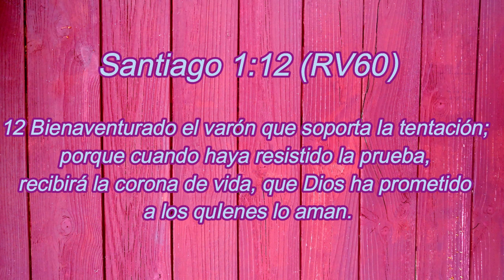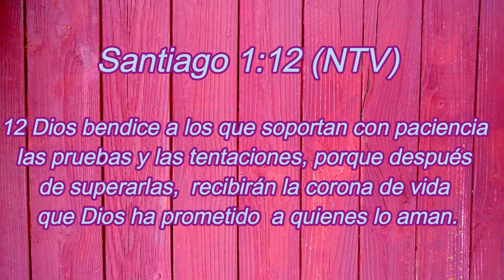Tiempo de Café con Jesús ☕ | Santiago 1:12